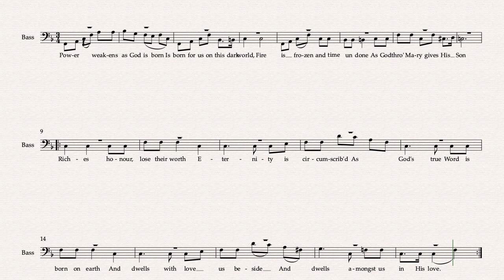Brooks Davies God is Born Bass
@StMarysCVSMusicTracks Brooks Davies God is Born Bass